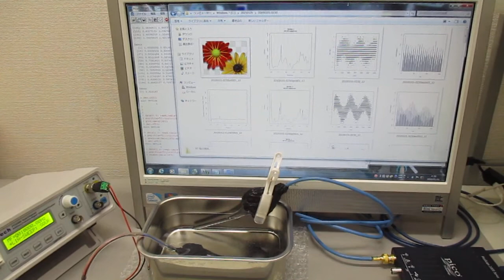音圧測定解析に基づいた、超音波システムの開発技術 Ultrasonic-labo